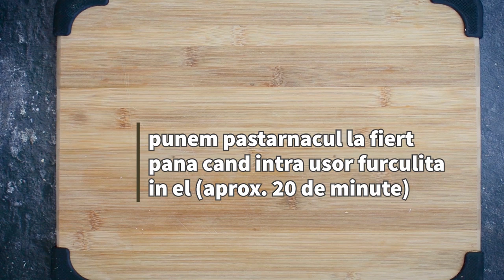Somon la cuptor cu sos dulce acrișor | Bucate Aromate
Astăzi am pentru voi o rețetă cu pește, simplă și rapidă, așa cum v-am obișnuit, dar plină de arome și de culoare: un minunat medalion de somon cu sos dulce-acrișor, servit alături de un piure fin de păstârnac. Este o rețetă frumoasă, foarte potrivită pentru o cină în doi sau pentru o masă de familie atunci când aveți ceva special de sărbătorit.

Dacă ți-a plăcut această rețetă, nu uita să te abonezi la canalul nostru și să apeși 🔔, pentru că mereu publicăm altele noi!
Mulțumim!

Vă las mai jos și alte rețete apetisante cu somon, pe care le puteți găsi explicate pas cu pas, pe blog: